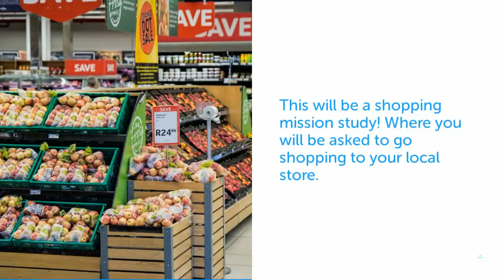20211027 Grocery Shopping Study